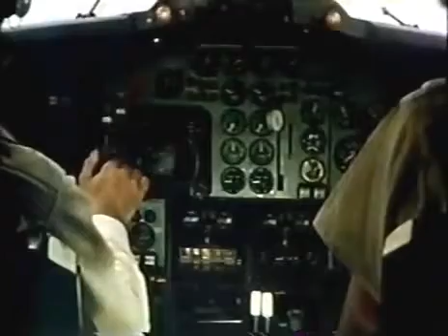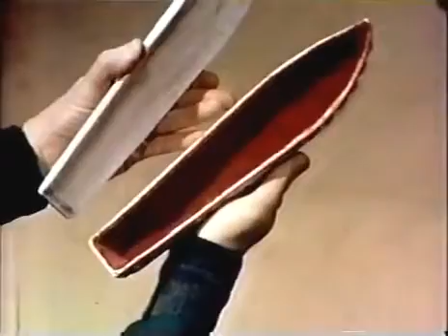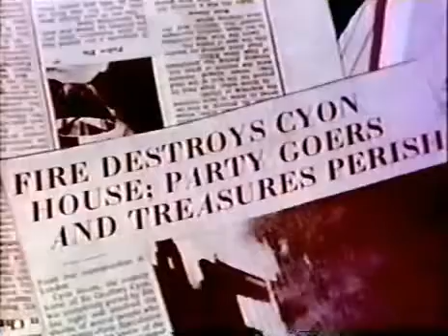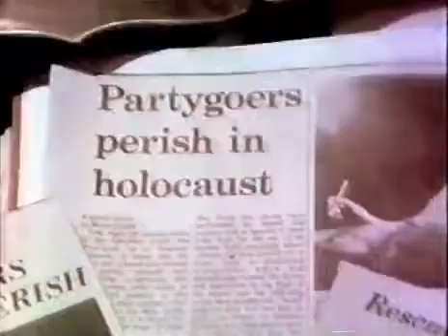Espectro, Filme Clássico de 1977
Dublado em português.
"Spectre" (título original) é um clássico do gênero ocultismo no cinema.
William Sebastian é um ex criminologista que agora estuda o ocultismo para explicar o problema do mal humano. Ele foi amaldiçoado em uma de suas aventuras pelo demônio Asmodeus, deixando-o em constante necessidade de atenção médica. Ele convoca um antigo colega, o Dr. 'Ham' Hamilton a sua casa para ajudá-lo em um caso envolvendo a família Cyon.
Dr. Hamilton não acredita no ocultismo e pensa que Sebastian e sua governanta Lilith estão pregando peças nele quando testemunha eventos incomuns.